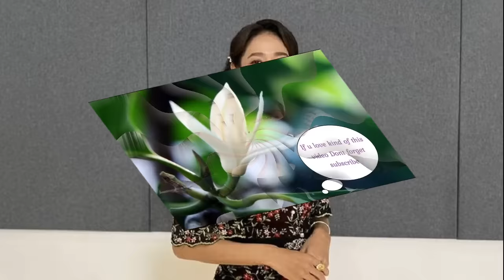ทาเครุ เผยโดน ซุปเปอร์เล็ก เตะจนกล้ามเนื้อต้นขาฉีก ขอคิดสู้ต่อหรือพอแค่นี้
ทาเครุ เซกาวะ ยอดมวยญี่ปุ่นเผยภาพล่าสุดหลังพบแพทย์เพื่อรักษาอาการบาดเจ็บจากไฟต์พ่าย ซุปเปอร์เล็ก เกียรติหมู่ 9 ในศึก ONE 165 ที่กรุงโตเกียว ประเทศญี่ปุ่น เมื่อวันอาทิตย์ที่ผ่านมา ปรากฎว่ากล้ามเนื้อต้นขาถึงขั้นฉีก

ซุปเปอร์เล็ก ซึ่งเดินหน้าซ้ายแข้งขวาเข้าต้นขาซ้ายของ ทาเครุ ตลอดการชกก่อนเอาชนะคะแนนป้องกันแชมป์คิกบ็อกซิ่ง รุ่นฟลายเวตเอาไว้ได้ โดย ทาเครุ ที่โดนเตะจนกางเกงขาด และบริเวณต้นขาซ้ายแดงอยางเห็นได้ชัด
เดินเองไม่ได้! ทาเครุ เซกาวา โพสต์ภาพรอยช้ำหลังแพ้คะแนน ซุปเปอร์เล็ก
ซุปเปอร์เล็ก รับโดนเตะจุก หัวหน้าค่ายดัง เผยเทคนิค มวยญี่ปุ่น-จีน
ซุปเปอร์เล็ก เก๋าเกมชนะคะแนน ทาเครุ เซกาวา ป้องแชมป์โลกรุ่นฟลายเวต ศึกมวย ONE
ล่าสุดเจ้าตัวได้โพส IG แจ้งอาการว่า “ขอบคุณสำหรับคอมเมนต์ และข้อความที่ส่งมามากมาย ผมได้กำลังใจจากคำพูดของทุกคนมากๆ ผมจะคิดใจมากการต่อของผมทำให้ทุกคนมีแรงใจที่จะสู้ต่อไป ซุปเปอร์เล็กแข็งแกร่งมาก จริงๆครับ กล้ามเนื้อต้นขาของผมฉีก ตอนนี้ยังเดินไม่ได้เลย แต่ยังมุ่งมั่นที่จะก้าวต่อไปผมจะพักสักหน่อย และหาคำตอบในตัวเอง แล้วจะแจ้งให้ทุกคนทราบ ขอบคุณสำหรับทุกกำลังใจ